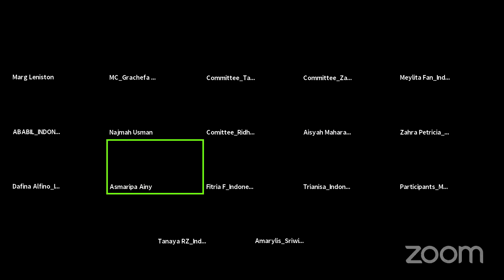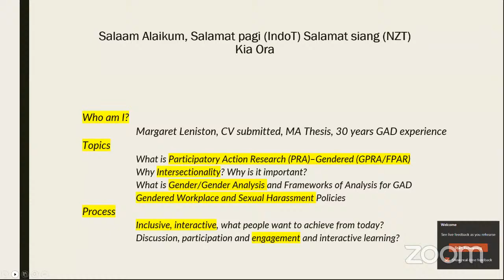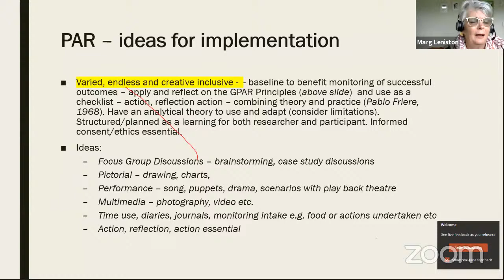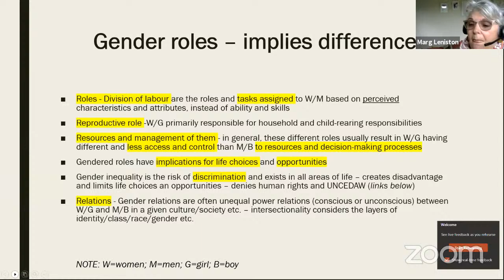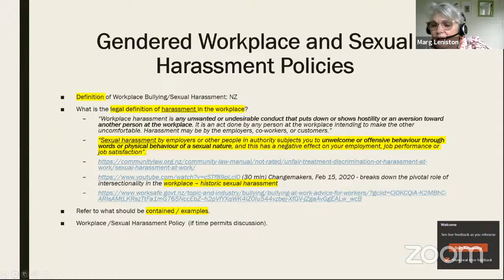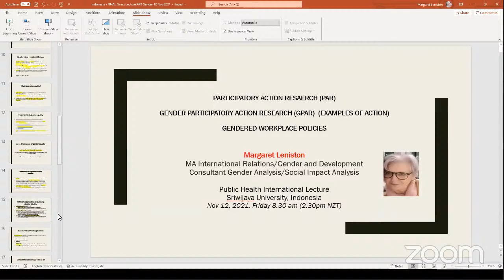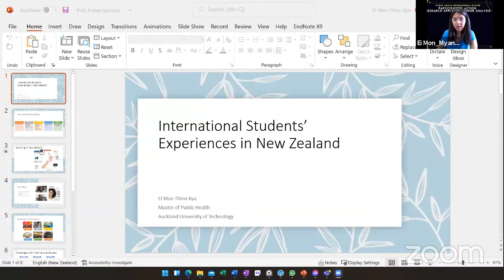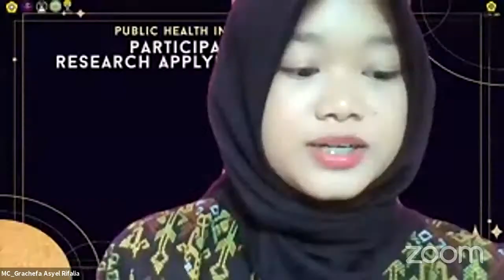International Lecture : "Including Women's Right And Sexual Harassment"